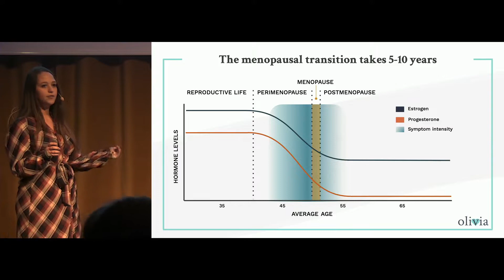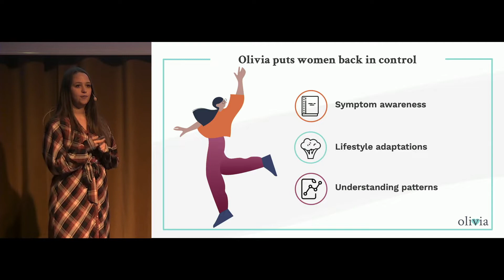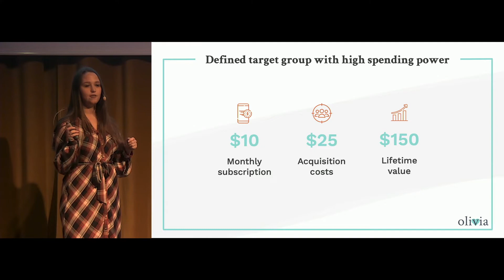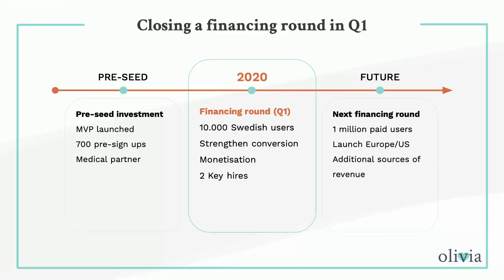Olivia - Antler Stockholm second Demo Day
Olivia is the one-stop digital menopause guide.

Antler just held its second Demo Day in Stockholm. From 1500 applications, 98 founders were carefully selected and together they formed 35 teams. On January 15th, the 15 startups that Antler invested in pitched to 200 investors in the audience and over 2000 people on live-stream.